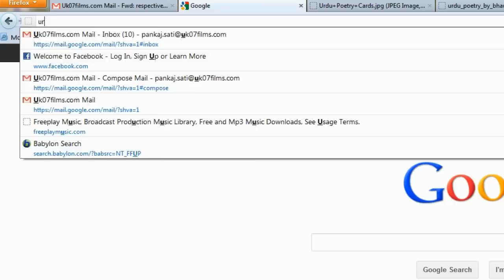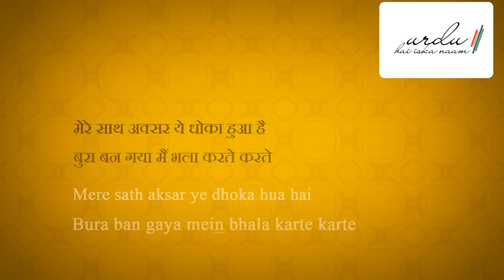'Daily Ghazal' | Darshan Kapoor 'Falak' | "Nigahe karam ka gila..."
As part of our  'Daily Ghazal' campaign, we are pleased to present today Janaab Darshan Kapoor 'Falak', he lives in  Dehra Dun ,and is the author of 'Husne-nazar (a book of urdu poetry)
'Ambar' Kharbanda
Urdu Hai Iska Naam
ambar@urduhaiiskanaam
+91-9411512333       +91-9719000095